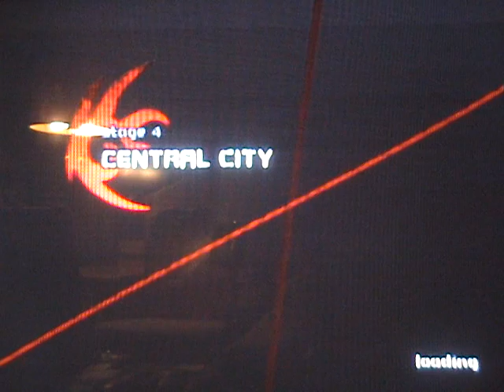Shadow The Hedgehog - Dark Story - Part 2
the first part is being uploaded later, due to a uploading glitch